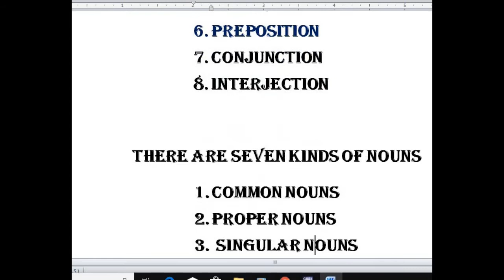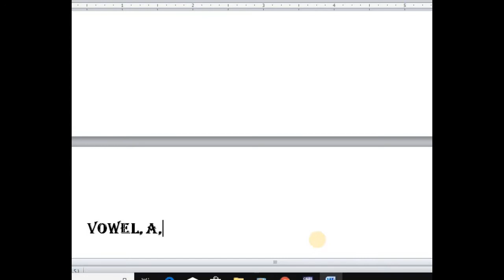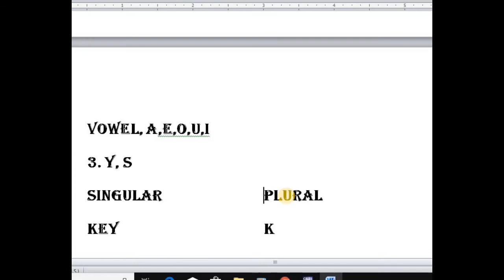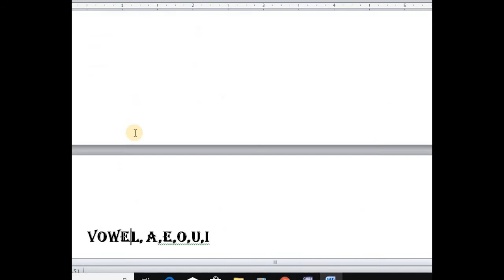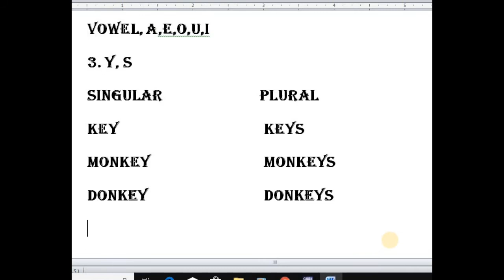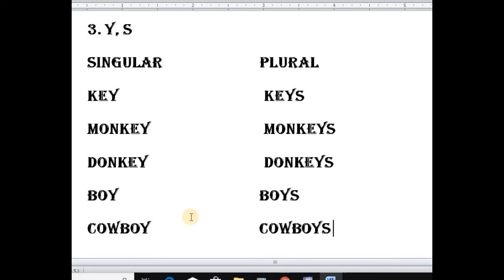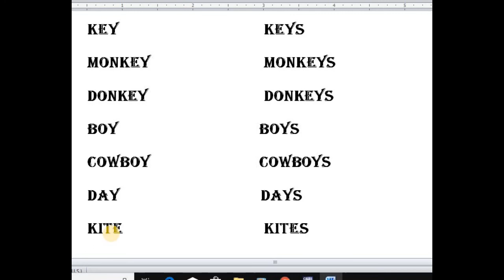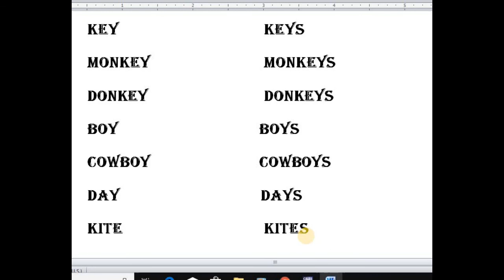Rohingya English lesson-45 form of plural endaing Y before vowel and adding (s)